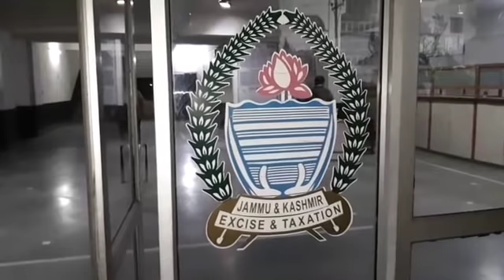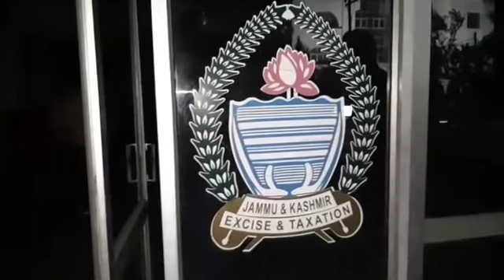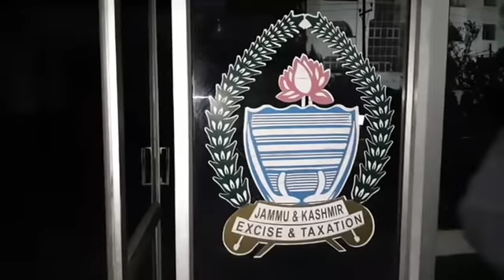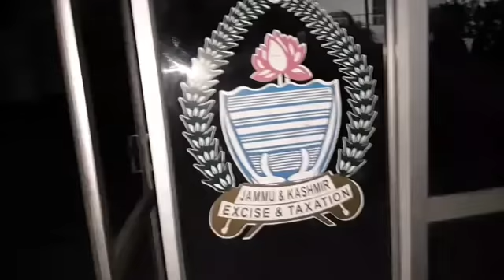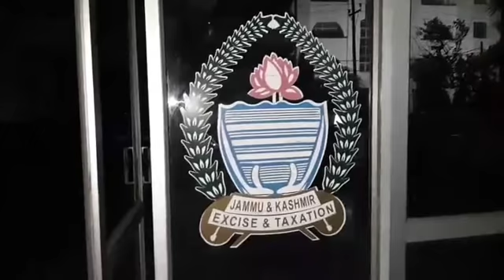Deputy Excise Commissioner caught red handed by Vigilance